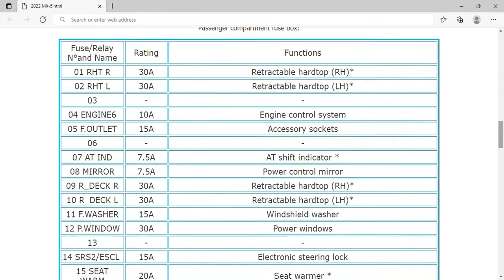2022 Mazda MX-5 Fuse Box Info | Fuses | Location | Diagrams | Layout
2022 Mazda MX-5 Fuse Box Info | Fuses | Location | Diagrams | Layout